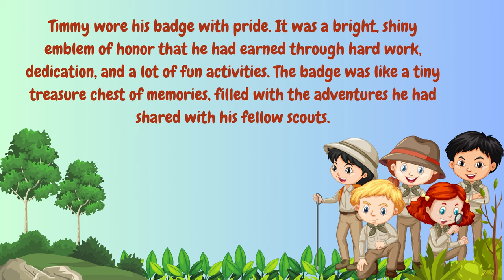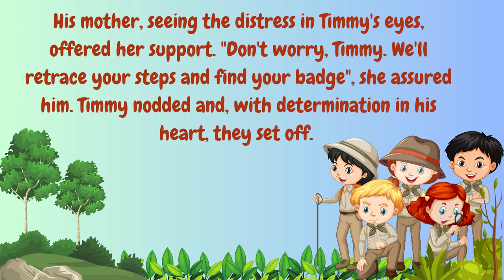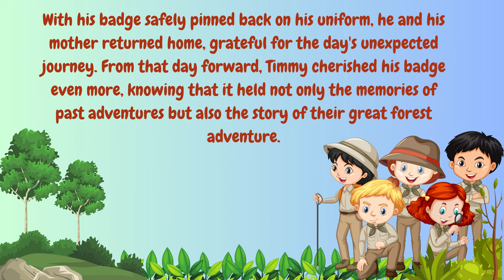national boy scouts day / Short Story For Kids / Learn English Reading